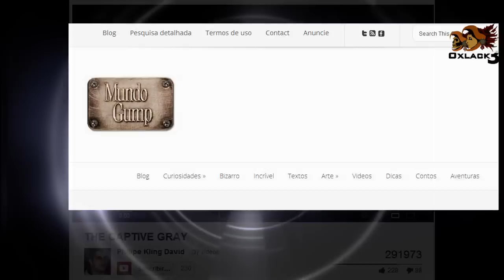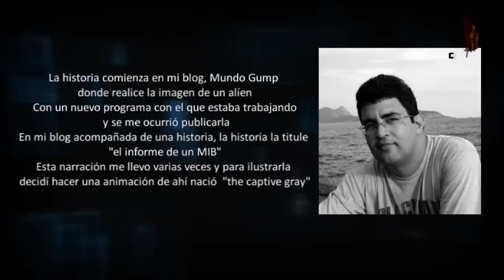Alien Capturado en brasil @OxlackCastro COMPARTELO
Un extraterrestre fue capturado en Brasil SUCRIBETE

*  VE MI PROGRAMA EN VIVO POR YOUNOW
Lunes y jueves después de las 8 de la noche: